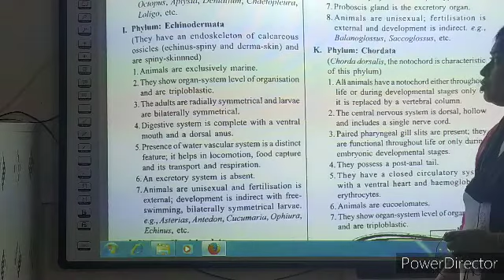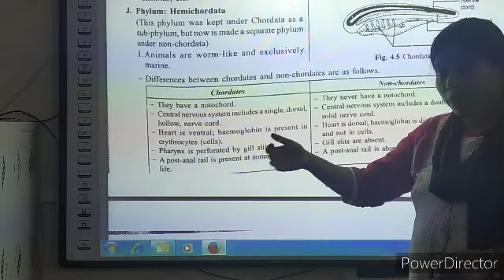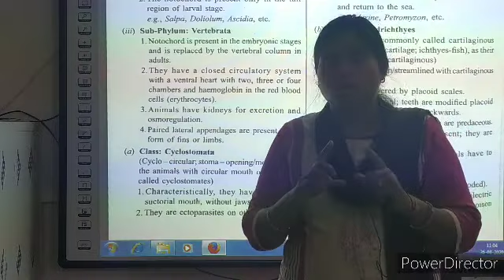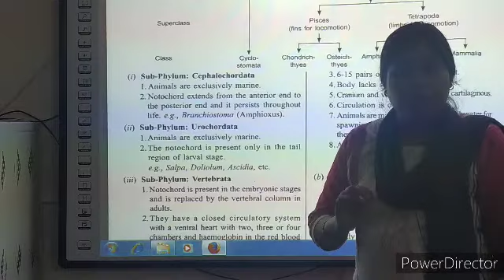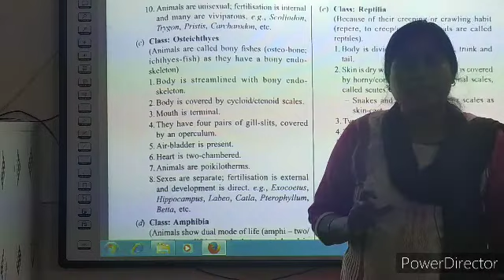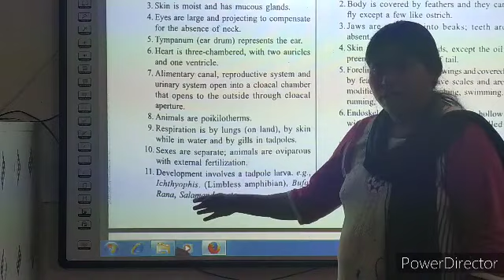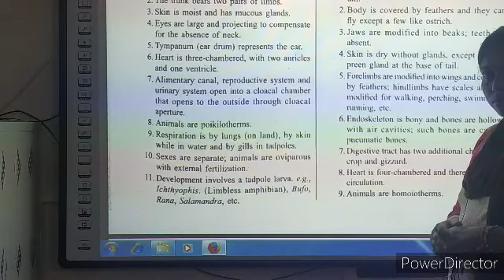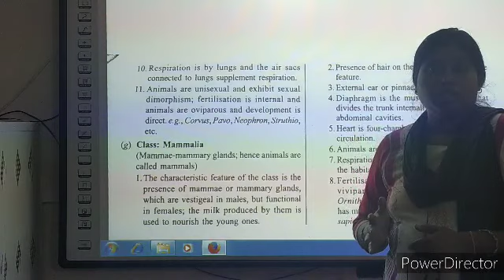class -11 # Biology # Chapter-4 # Animal kingdom # Part -2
Chordata